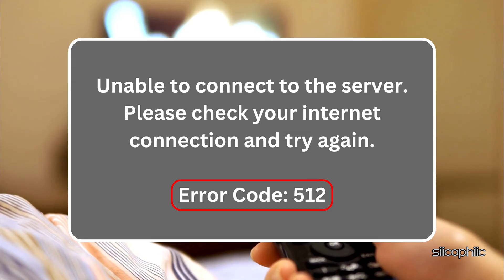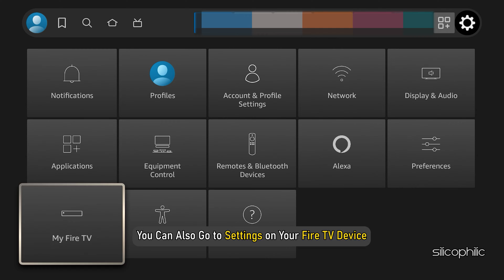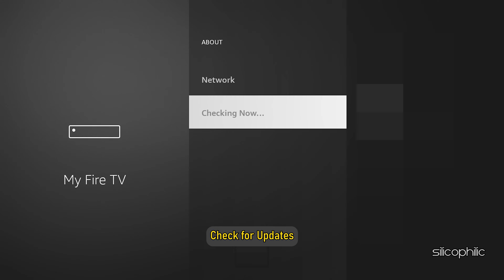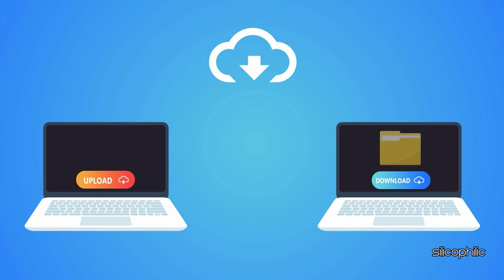How to Fix Firestick Error Code 512 in Minutes! | Step-by-Step Guide!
Firestick Error Code 512 usually relates to issues with connectivity, app functionality, or account validation. Here's a step-by-step guide to help you troubleshoot and fix the error:

Firestick Error Code 512 is an issue that typically arises when there’s a problem with an app, internet connectivity, or account validation on the Amazon Firestick streaming device. This error can prevent apps from loading properly, disrupt streaming services, or block access to certain features.

Common Causes:
Network Connectivity Issues: If your Firestick has a weak or unstable internet connection, it might trigger Error Code 512. Streaming apps depend on a solid connection to function correctly.

App Malfunctions: Corrupted app data, outdated apps, or issues within the app itself could lead to this error. Clearing cache, data, or reinstalling the app often resolves this.

Software Issues: Outdated Firestick firmware or a bug within the system can contribute to this error. Updating the device usually helps.

Account Problems: If there is a problem with your Amazon account (such as being unlinked or not properly authenticated), the Firestick might display Error Code 512 as a result.

Symptoms:
Inability to open or use certain apps.
Streaming interruptions or failures.
Freezing or lagging during app use.
Display of the error message with code 512 when trying to access specific apps or services.

Timestamps:
00:00 Intro
00:17 Method: 1
01:06 Method: 2
01:48 Method: 3
02:23 Method: 4
02:41 Method: 5